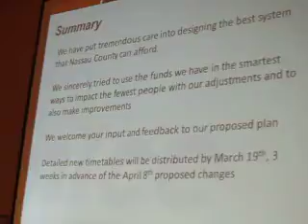NICE Community Meeting Pt. 5c